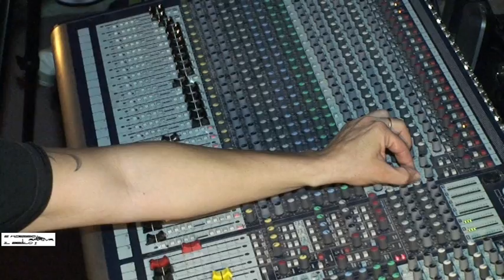ADELE GRANDULLI - I've Been Loving You Too Long (Cover)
Videoclip realizzato per il programma televisivo "E Adesso Arriva Il Bello!!"andato in onda su TCS
Riprese di Claudia Saba e Ignazio Mocci
Montaggio di Claudia Saba

Cover "I've Been Loving You Too Long (To Stop Now)" di Otis Redding